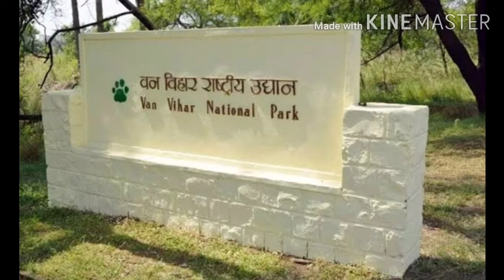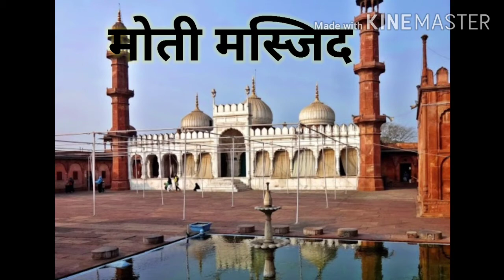भोपाल के पर्यटन एवं दर्शनीय स्थल | Bhopal best tourist place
हेलो दोस्तों हमने इस वीडियो में भोपाल के पर्यटन एवं दर्शनीय स्थलों के बारे में बताया है |

1. ताजुल मस्जिद
2. अप्पर लेक
3. गौहर महल
4. वन विहार राष्ट्रीय उद्यान
5. शौकत महल
6. इंदिरा गांधी राष्ट्रीय मानव संग्रहालय
7. मोती मस्जिद
8. डीबी सिटी मॉल
9. भारत भवन
10. जनजाति संग्रहालय